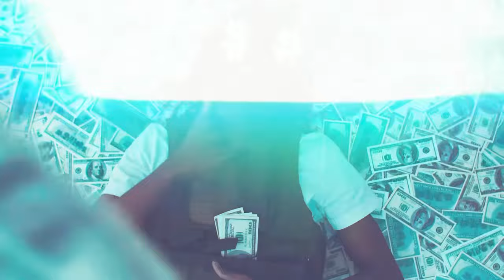Keith Wallace - The Evolution (Part 1)